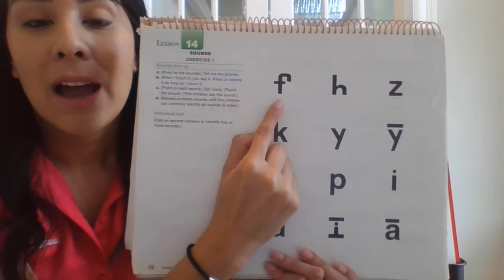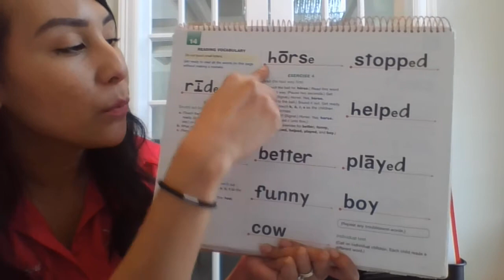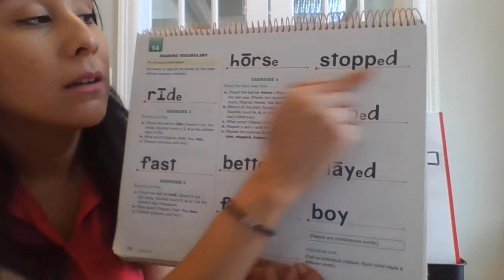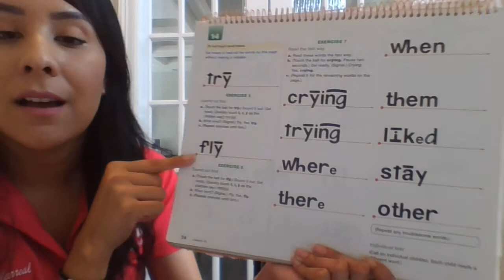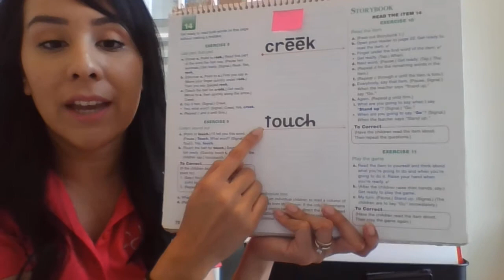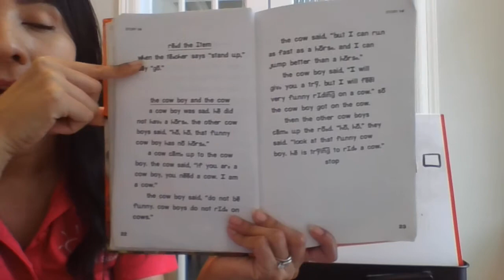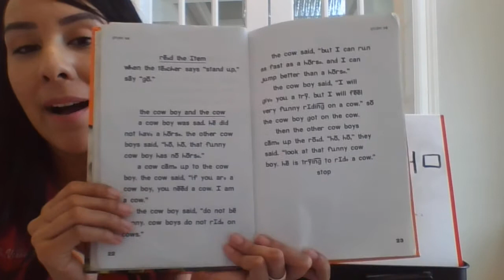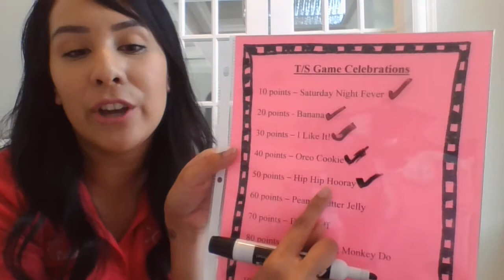Baylor Reading- L 14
Baylor- First grade lesson 14. (Due: Thursday April 2)